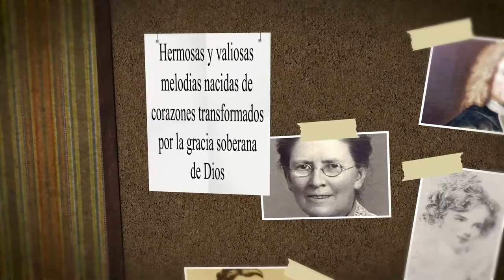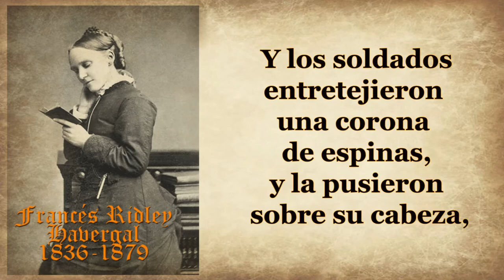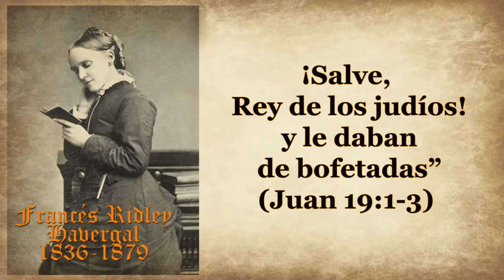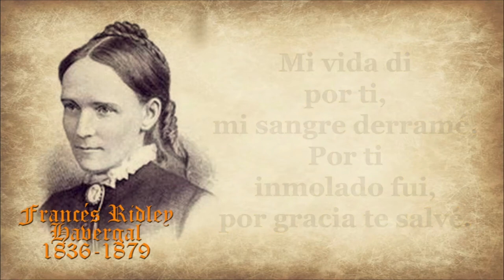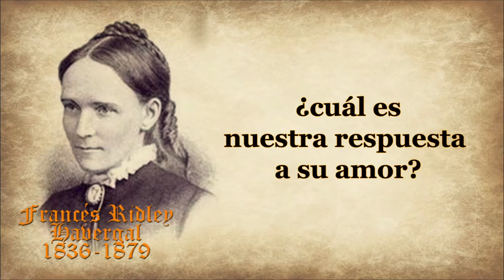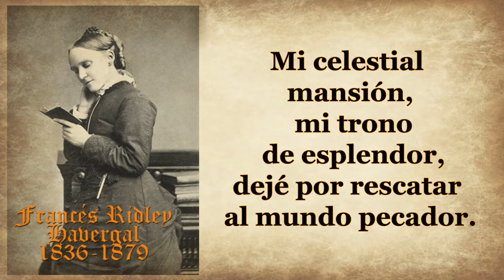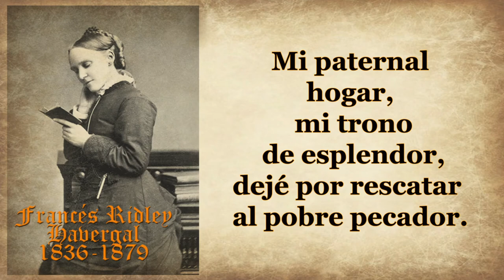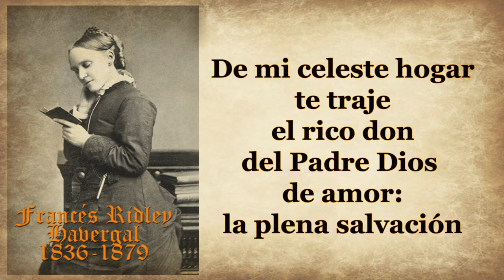103-FRANCÉS RIDLEY HAVERGAL-MI VIDA DI POR TI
AUTORA:  FRANCÉS RIDLEY HAVERGAL
HIMNO: MI VIDA DI POR TI

LA HISTORIA DETRÁS DEL HIMNO

“Así que, entonces tomó Pilato a Jesús, y le azotó. Y los soldados entretejieron una corona de espinas, y la pusieron sobre su cabeza, y le vistieron con un manto de púrpura; y le decían: ¡Salve, Rey de los judíos! y le daban de bofetadas”
(Juan 19:1-3)
La descripción que Juan da es viva y poderosa. Pilato azotó a Cristo.
Los soldados se reunieron para hacer burla y golpearlo.
La corona de espinas clavada en la sien del Salvador.
Es así como Pilato, el gobernador, trae a Cristo, ensangrentado y herido, frente a la multitud enardecida, y les dice: “He aquí el hombre” (Juan 19:5).
No perdamos de vista esta escena, ya que haremos referencia a ella más adelante

Francés Ridley Havergal nació en Worcestershire, Inglaterra, el 14 de diciembre de 1.836.
Fue hija de padres cristianos y distinguidos
Su padre fue William Henry Havergal quien, además de predicador, también compuso y escribió himnos, el interés de su padre hizo a Francés interesarse en la poesía desde una edad muy temprana.
Frances Havergal fue una gran escritora de himnos.
Perdió a su madre cuando tenía 11 años de edad, sin embargo, hubo otras mujeres que plasmaron  verdades profundas de la Palabra de Dios en el corazón de Frances, entre ellas, la directora de la escuela de niñas donde Frances estudió.
Aunque no gozó de muy buena salud durante su vida, fue una mujer muy productiva, especialmente en el campo de la literatura y poesía.
Recibió una buena educación y, como parte de ella, fue a Dusseldorf, Alemania.
Allí, en una de las galerías de arte de la ciudad, se encontraba una famosa pintura de Sternberg que se titulaba: “Ecce Homo” (que quiere decir, “He aquí el hombre”).
La obra de arte, que buscaba plasmar la escena de Juan capítulo 19, muestra a Cristo, llevando la corona de espinas, delante de Pilato y la multitud de judíos. Debajo de la pintura estaban escritas las palabras: “Esto he hecho yo por ti, ¿qué has hecho tú por mí?”
Al ver aquella pintura, Frances Havergal quedó profundamente conmovida por la escena así que, después de contemplar la pintura por un rato, tomó lápiz y papel y escribió:
Mi vida di por ti, mi sangre derramé.
Por ti inmolado fui, por gracia te salvé.
Por ti, por ti mi vida di, ¿qué has hecho tú por Mí?
Mi celestial mansión, mi trono de esplendor,
dejé por rescatar al mundo pecador.
Sí, todo Yo dejé por ti, ¿qué dejas tú por Mí?
y siguió hasta completar el poema
Guardó aquel papel que fue olvidado por largo tiempo. A su regreso a Inglaterra volvió a encontrar la poesía. No le pareció que fuese de buena calidad por lo que la arrugó y lanzó al fuego de la chimenea.
Felizmente, el papel no cayó en el fuego y fue recogido luego por su padre, quien quedó conmovido por las palabras del himno y le compuso la primera melodía con que fue cantado.
Hoy día se canta con otra música escrita por el compositor de himnos Philip Bliss.
La traducción de este himno al español fue hecha por Speros Athans.
La muerte de Cristo es la base de nuestra salvación, pero cuando consideramos lo que Él hizo por amor a nosotros, ¿cuál es nuestra respuesta a su amor?
Frances murió el 3 de Junio de 1879 de peritonitis en Gales, cuando apenas tenía 42 años. una vida corta, pero verdaderamente ‘consagrada al Señor’.
En su lápida está la inscripción de un versículo con mucho significado para ella:
“la sangre de Jesucristo su hijo nos limpia de todo pecado – 1 juan 1:7”.
Damos paso a la lectura del Himno:
MI VIDA DI POR TI
Reproches, aflicción y angustias Yo sufrí.
La copa amarga fue que Yo por ti bebí.
Reproches Yo por ti sufrí, ¿qué sufres tú por Mí?
De mi celeste hogar te traigo el rico don
del Padre Dios de amor: la plena salvación.
Mi don de amor te traigo a ti, ¿qué ofreces tú por Mí?